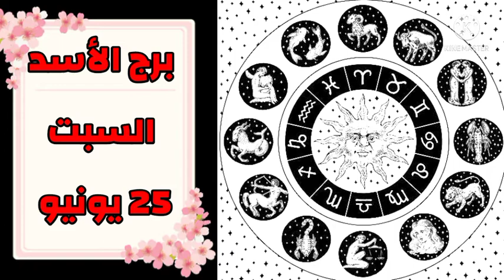توقعات برج الأسد يوم السبت 25/6/2022 // برج الاسد غداً السبت ٢٥ يونيو حزيران ٢٠٢٢ // ٢٥-٦-٢٠٢٢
حظك اليوم برج الأسد
صفات برج الاسد الانثى
برج الاسد هذا الاسبوع
برج الاسد شهر كام
صفات الاسد
نقاط ضعف برج الأسد في الحب
الاسد برج
برج الاسد الانثى
برج الاسد اليوم مع ماغي فرح
برج الاسد اليوم عاطفيا للعزاب
انثى برج الاسد
نقاط ضعف برج الأسد المرأة
برج الأسد اليوم عاطفيا
مشاهير برج الاسد
برج الاسد غدا جاكلين
مواصفات برج الأسد الانثى
برج الاسد اليوم مع نجلاء قباني
امراة برج الاسد
تاريخ برج الاسد
برجك اليوم الاسد
صفات رجل الاسد
علامة برج الاسد
صفات انثى الاسد
شخصية برج الاسد
هل امرأة برج الأسد جميلة
حظ برج الأسد اليوم
حظ برج الاسد غدا
مواصفات برج الأسد المرأة
حظك اليوم الاسد
كيف اعرف أن رجل برج الأسد معجب بي
برج الأسد اليوم ماغي فرح
برج الأسد اليوم الخميس
ماذا يفعل رجل برج الأسد عندما يحب
شكل برج الاسد
صفات برج الأسد في الحب
برج الاسد بالانجليزي
الرجل الاسد
توقعات برج الأسد 2021
مواصفات برج الاسد الرجل
مع من يتوافق برج الأسد المرأة
مميزات وعيوب برج الاسد
صفات رجل برج الاسد
مع من يتوافق برج الأسد في الزواج
رجل برج الأسد
حظ برج الاسد
توقعات برج الأسد اليوم
مواصفات برج الأسد
تاروت برج الاسد
طريقة اغراء برج الأسد
برج الاسد اليوم عاطفيا للمتزوجين
أسرار امرأة برج الأسد
كيف تقهر برج الأسد
توافق برج الاسد
كيف اثير غيرة رجل برج الأسد
اخبار برج الاسد اليوم
مميزات وعيوب برج الأسد أنثى
المراة الاسد
برج الاسد اليوم
برج الاسد
حظك اليوم برج الاسد
برج الأسد اليوم
توقعات الابراج حظك اليوم برج الاسد
برج الأسد
حظك اليوم توقعات الابراج برج الاسد
برج الاسد 2021
حظ برج الاسد اليوم
توقعات برج الاسد اليوم وغدا
برج الاسد اليوم عاطفيا
برج الاسد غدا
برج الاسد اليوم وغدا
توقعات برج الاسد اليوم
برج الاسد اليوم ماغي فرح
الأبراج حظك اليوم برج الاسد
توقعات برج الاسد 2021
برج الاسد اليوم السابع
حظ برج الاسد هذا الاسبوع

برجك اليوم الاسد
حظك اليوم الاسد
حظ برج الاسد
برج الأسد اليوم الأحد
برج الاسد حظك اليوم
برج الأسد اليوم مع كارمن شماس
حظك اليوم برج الاسد اليوم السابع
برج الأسد اليوم السبت
برج الأسد اليوم الأربعاء
برج الاسد الرجل اليوم
حظ الاسد اليوم
برج الأسد اليوم الاثنين

حظك برج الاسد اليوم
توقعات برج الاسد اليوم ماغي فرح
توقعات برج الأسد
برج الاسد اليوم اليوم السابع

برج الاسد اليوم الجمعه

اخبار برج الاسد
ابراج اليوم برج الاسد
حظك اليوم وغدا برج الاسد